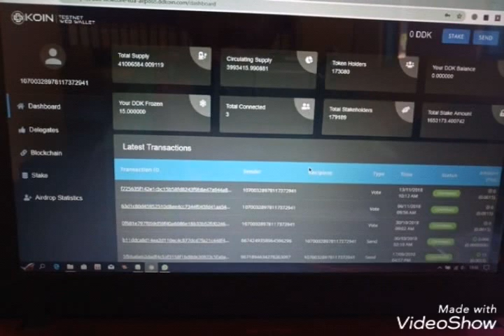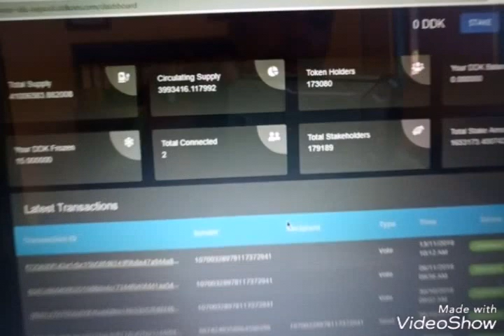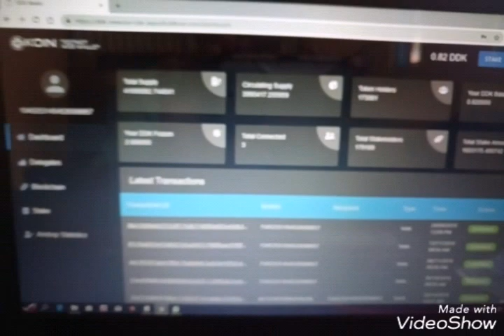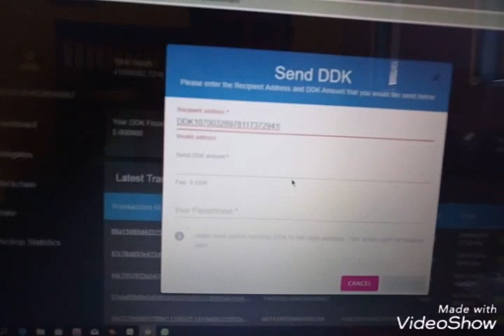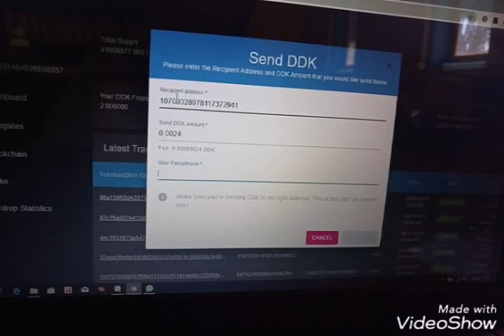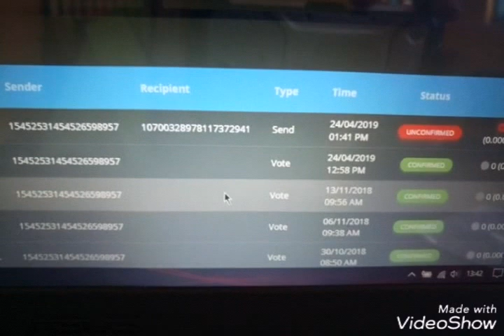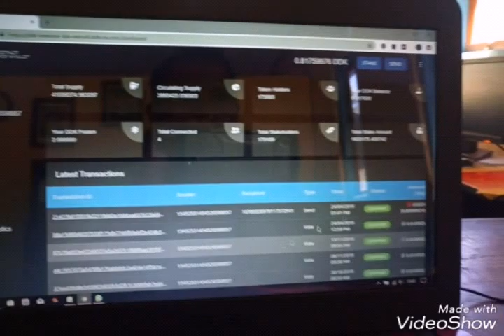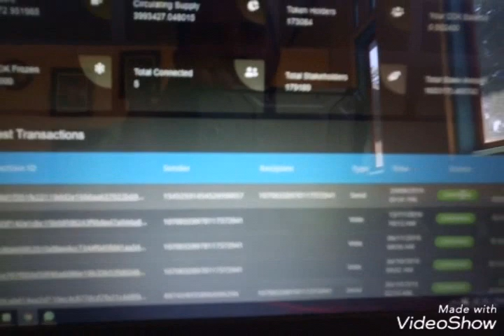Cara P2P di Web Tesnet DDKOIN